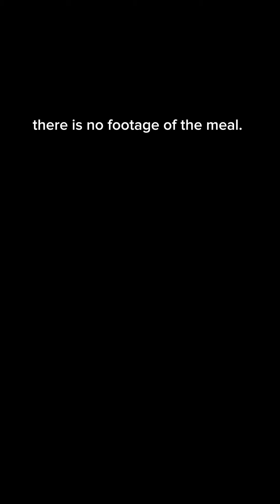Cooking eggs!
today i cooked egg